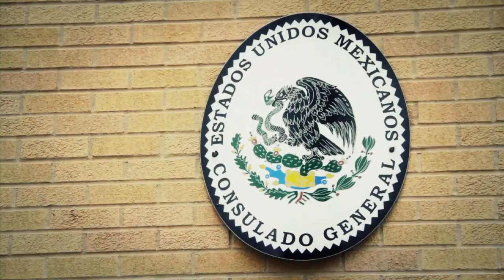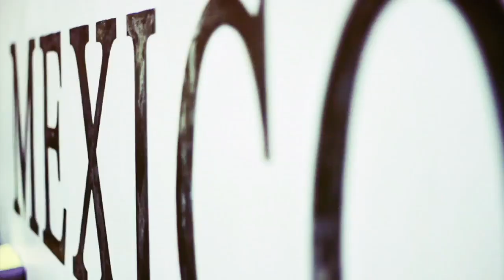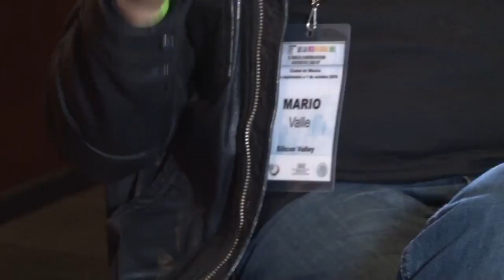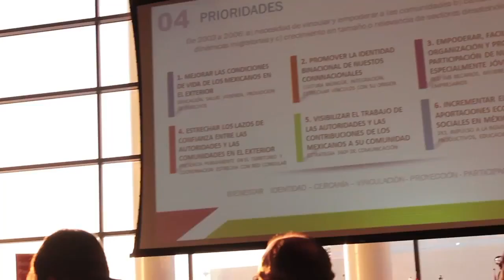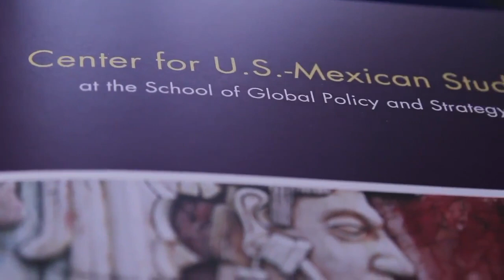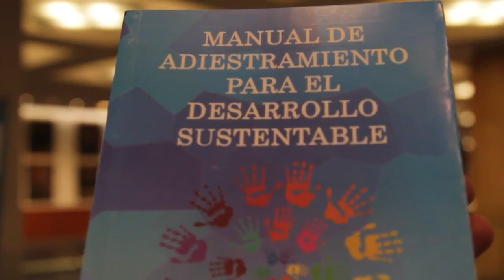Red Global mtl inauguracion